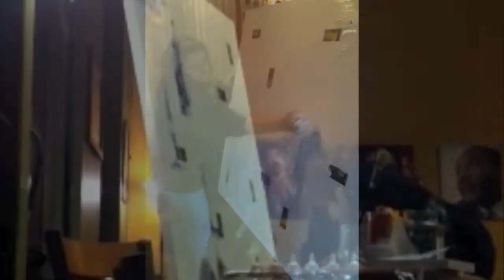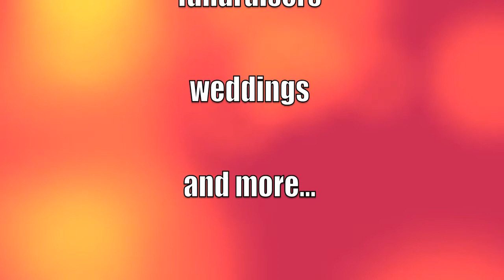Live Performance Painting- Annelies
Annelies Gentile Performance Painting 2012 in Raleigh NC.

Annelies M. Gentile, MA, ACC :: Integrative Empowerment & Leadership Coach, Consultant, Facilitator & Visionary-Artist

I work with individuals, groups and businesses of mostly passionate professionals who are busy and overwhelmed by the requirements of life and work. I serve in a variety of integrative ways through coaching, seminars and retreats which foster insight, creativity, collaboration, critical thinking and helps solve fundamental problems from a unique perspective. I'm also available for inspiring and informative speaking engagements.

For more than 23 years I've been challenging and inspiring people to live and work at their best through visionary practices that transform the status quo and tease out extraordinary human potential. I hold a Master's in coaching from Maryland University of Integrative Health, studied conflict transformation and peace-building in Switzerland's European Graduate School, and am certified with the International Coaching Federation.

Integrative Leadership & Empowerment
Coaching . Consulting . Workshops . Seminars . Playshops . Team-building . Retreats . Speaking